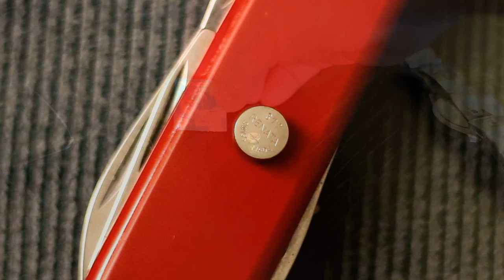Replace Battery in Tissot Watch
How to change battery in Tissot
Tissot PR 100 Quartz Gent Steel